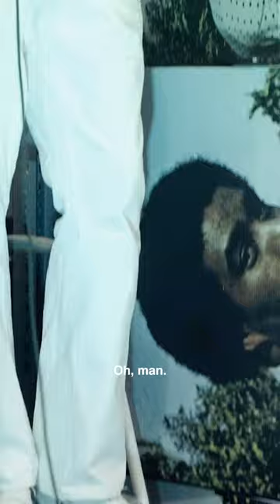stars in a new StonesThrow Dungeon Sessions performance. Here's FUNDRAZORS.